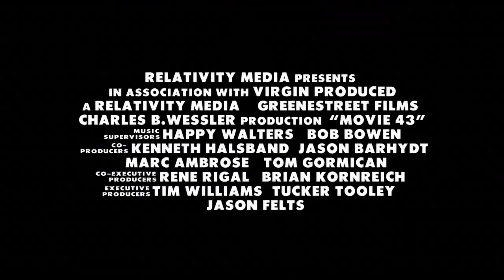Movie 43 Trailer - Film'Stache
Movie 43 (2013) - Trailer

Film'Stache. One more opinion on movies, television and trailers.